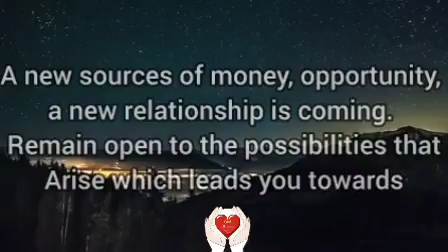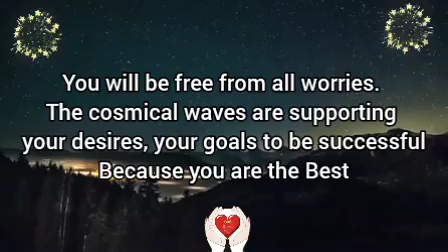🌸In 2 days, A big surprise